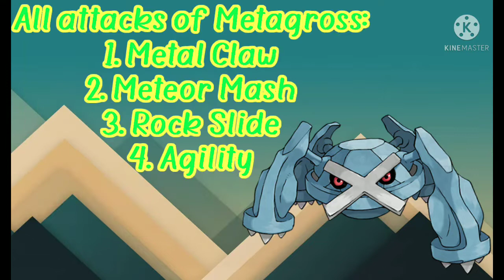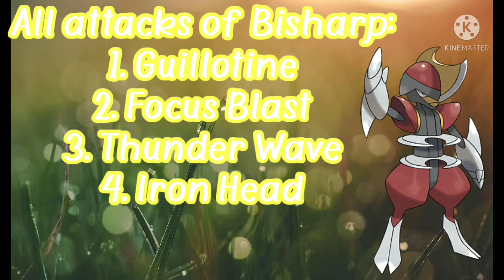All Alain's Pokemon And Their Moves and Attacks | Charizard, Metagross